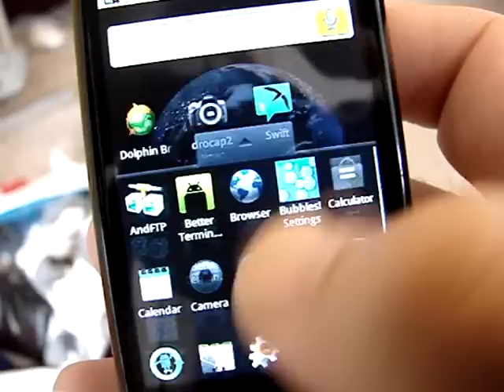"Earth Rotation" Live Wallpaper on my HTC Magic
My HTC Magic "32B" phone is running OpenEclair v1.0. It's the first Android v2.1 ROM, from source, of the OpenEclair Project. One of the cool feature of Android v2.1 is "live wallpapers" with animated backgrounds. Surprisingly, they have no apparent affect on system performance.